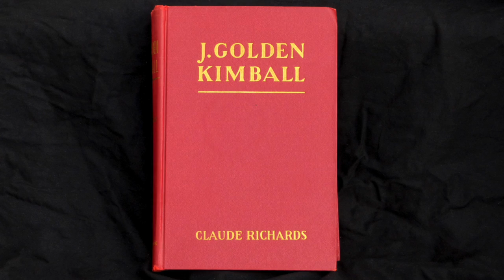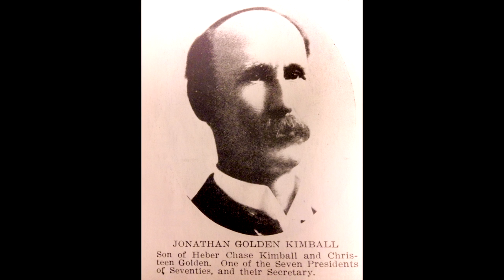J. Golden Kimball the Mormon General Authority and his story about helping on the Logan Temple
This is a small section of the documentary film about the history and construction of the Logan Temple called "How Beautiful: A Pictorial History of the Logan LDS Temple". This is part of Vol. 2 that will be released soon. J. Golden Kimball was the beloved LDS General Authority who was very well known with his hilarious quips and stories that he told Mormon audiences as he traveled to see them.